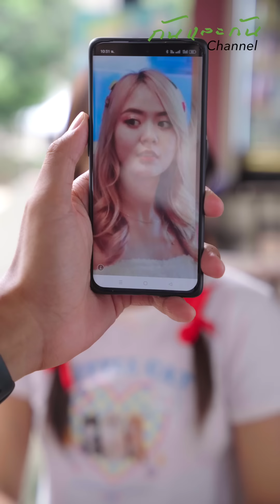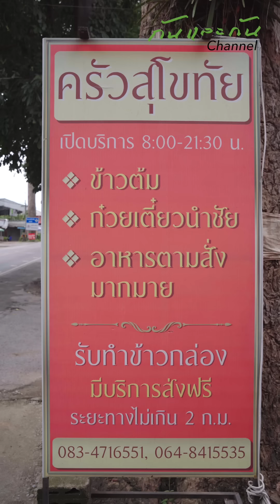นัดบอดไม่ตรงปก ละครสั้น กันและกันซีรีย์ สะท้อนสังคม กันและกัน ​⁠@klk1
นัดบอดไม่ตรงปก ละครสั้น กันและกันซีรีย์ สะท้อนสังคม กันและกัน ​⁠